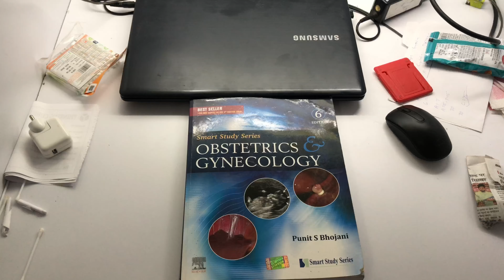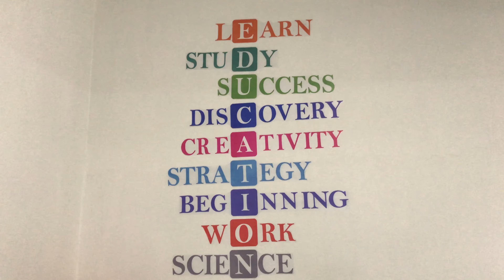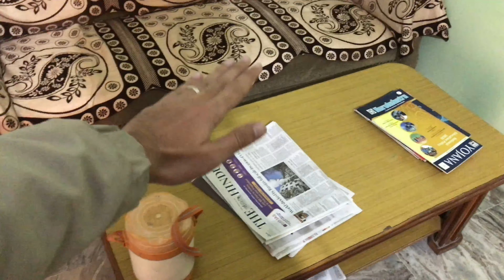Grow your education || Thinking cube library || best place to prepare yourself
Thinking cube library
Thinking cube library provides you the best environment for self study, You can prepare yourself for any government or privet exam .

Facilities - Wide space cabins
                   individual cubicles with charging points
                   safe lockers
                   Free 5G WIFI
                   Comfortable siting arrangement
                   24/7 electricity
                   cctv cameras
                   news papers / magazines
                   Printing
                   A1 silence environment
                   Free and safe parking
                   Proper rest rooms with washrooms
                   Refreshment available

Timings- Three shifts were there
                                      First  - 6 hours
                                     second - 12 hours day shift
                                                     12 hours night shift
                                     Third - 24 hours